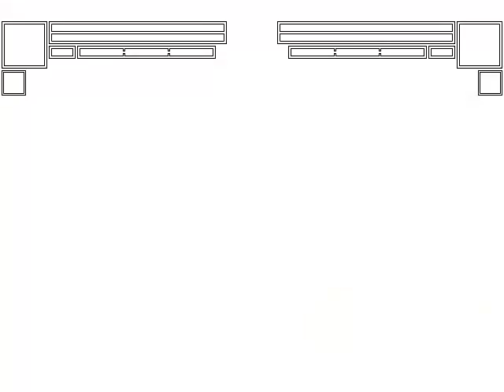Mugen Request Team - Team Black Panther vs Team Mobo Bonanza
For requested by Azalea Judd.